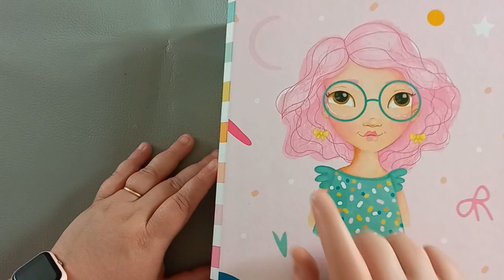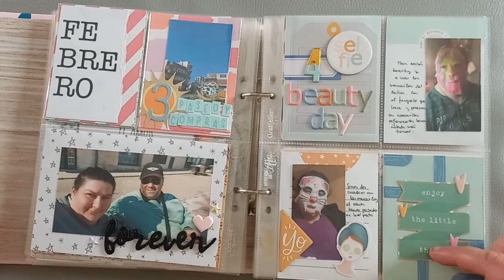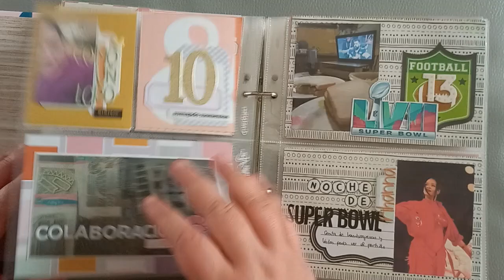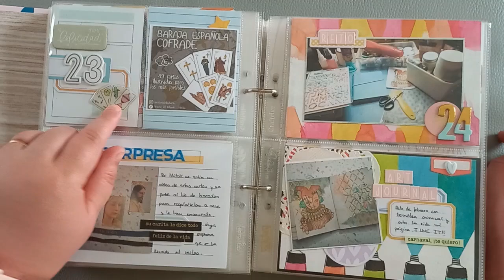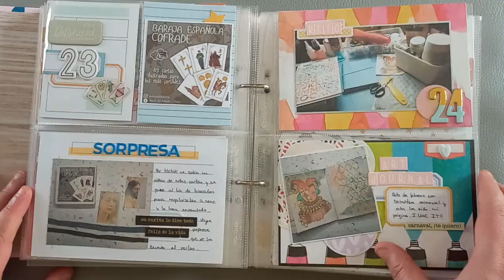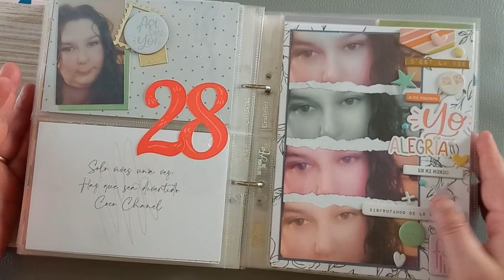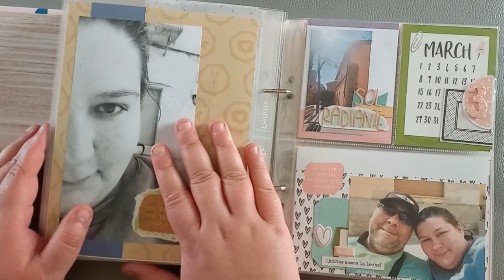Project Life 2023 Febrero | Flip Through February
Este año estoy haciendo el Project Life a mi manera y en este video os enseño como me ha quedado el mes de Febrero.
Cualquier duda o si queréis ver algo mas en detalle dejádmelo en los comentarios